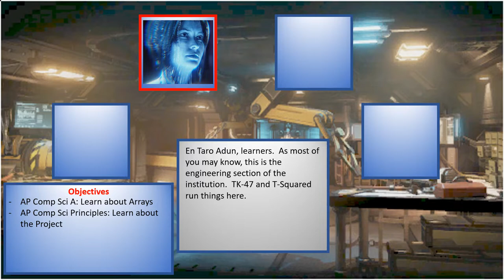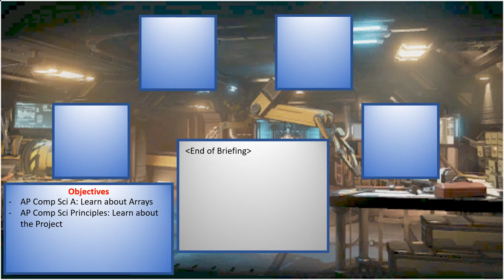(Season 2) Briefing - Day 3 (Engineering)